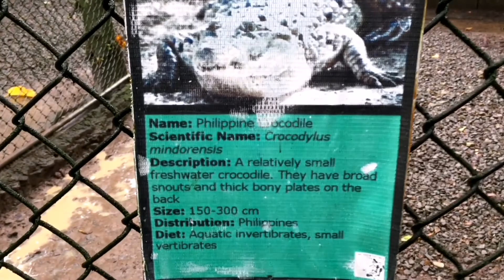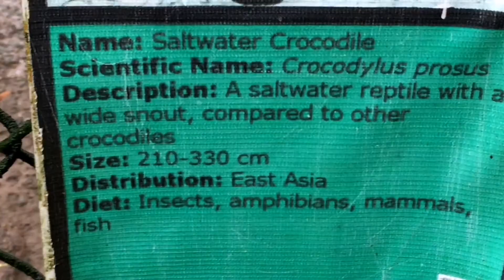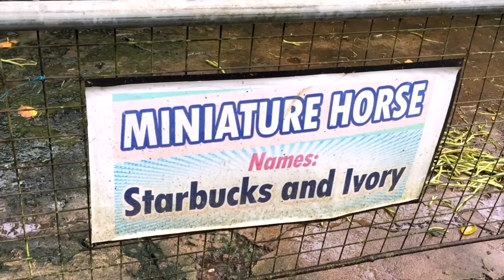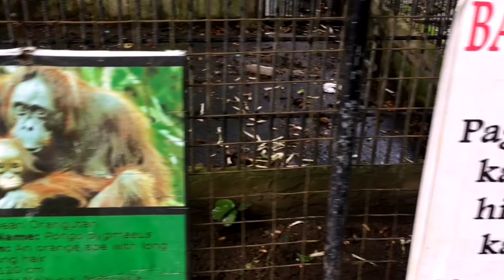LYGER ANIMAL SANCTUARY | PART 2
Ibat-ibang uri ng mga hayop na inaalagaan sa sanctuary at mamamangha kayo sa kanilang mga pinagmulan.